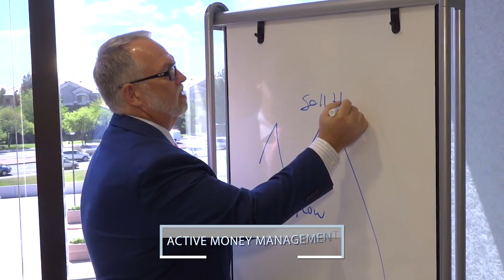Investment Advisory Service in Phoenix AZ, details at YellowPages.com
SterlingPfeifer  Wealth Advisors
 Investment Advisory Service
 11811 N Tatum Blvd, Phoenix,  AZ, 85028